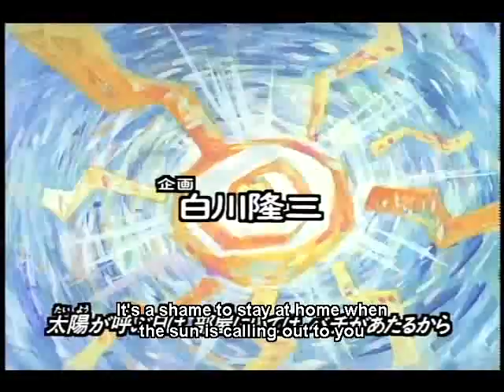Tokyo Pig Ep. 10 (part 1) (english sub)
Spencer finds a book on an old legend, sunny pig ends up placing spender into that story afterwards spencer is given a box but is told NEVER to open it. what will he do!?

So yeah, i decided to upload Tokyo Pig next. I have the whole series english subbed. However i cant seem to find the 1st disc so until then we'll have to start with disc 2. It's ok tokyo pig is really episodic and when it aired on ABC family it was out of order anyways. Don't know how long itll take me to upload, but ill try!